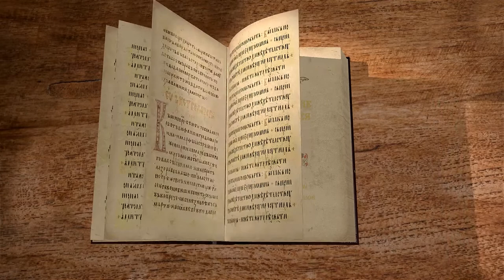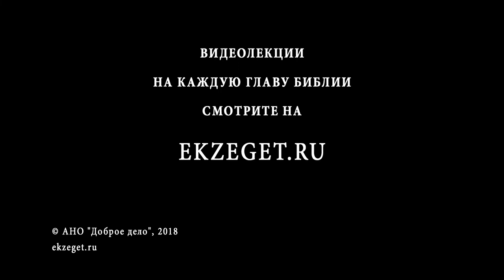Евангелие от Матфея. Глава 5. Протоиерей Георгий Климов. Новый Завет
В 5 главе начинается Нагорная проповедь Христа - самая известная проповедь Иисуса о нравственности и подлинной жизни христианина. Длится Нагорная проповедь 3 главы.